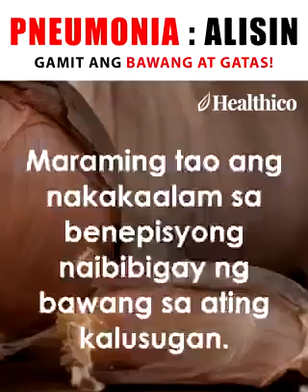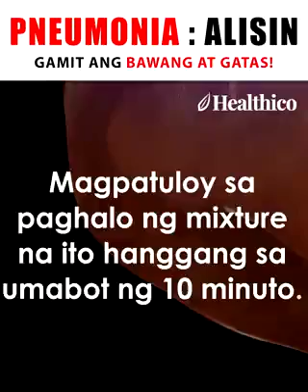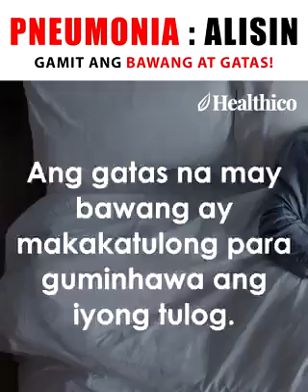PNEUMONiA : PWD Alisin gamit ang bawang at gatas!